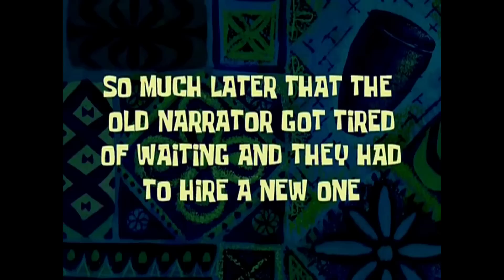SO VALE PERSONAGENS DE SUMMONER NO INFINITE MODE ALL STAR TOWER DEFENSE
astd
astd banner live
astd codes